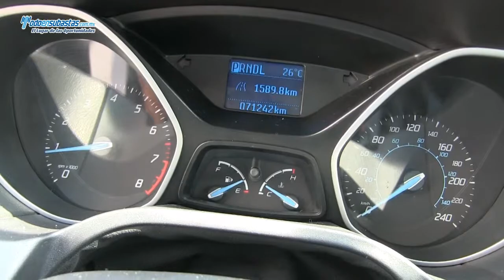Ford / Focus / 2012